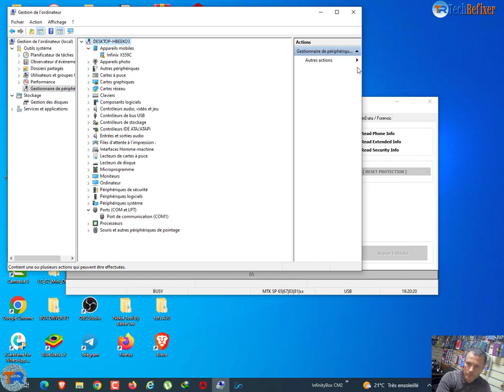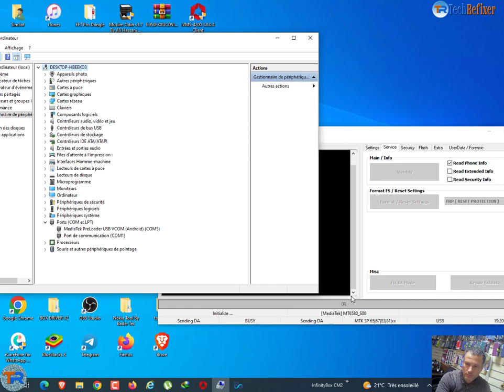By CM2 Dongle : Infinix hot 5 x559c google frp lock remove google account remove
x559c FRP bypass google account remove by CM2
Infinix hot 5 x559c google frp lock remove by cm2